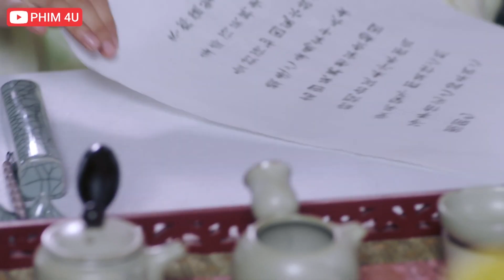LÝ THỤC Rùng Mình Bắt Tại Trận THẨM TRÂN CHÂU Vác Ba Lô Bỏ Nhà Đi | ĐẠI ĐƯỜNG VINH DIỆU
LÝ THỤC QUẢNG BÌNH VƯƠNG Phát Hoảng Rùng Mình Bắt Tại Trận THẨM TRÂN CHÂU Vác Ba Lô Bỏ Nhà Đi  - Trích Đoạn Bộ Phim ĐẠI ĐƯỜNG VINH DIỆU
✔️Tên Phim: ĐẠI ĐƯỜNG VINH DIỆU
►Diễn Viên: Cảnh Điềm, Nhậm Gia Luân, Mao Tử Tuấn, Thư Sướng, Tự Vạn Xuyến...
►Nội Dung: Bộ phim "ĐẠI ĐƯỜNG VINH DIỆU" Kể câu chuyện về nàng Thẩm Trân Châu tài trí, thông minh, khéo léo, nàng được Lý Thục - Quảng Bình Vương chọn làm phi rồi hạ sinh con trai Lý Thích–Đường Đức Tông. Sau đó, Trân Châu được truy phong là Duệ Chân hoàng hậu. Vào thời kỳ loạn lạc, Trân Châu đã ở lại Trường An cùng chịu gian khổ với bá tánh nên rất được yêu mến và quý trọng. Sau khi nhà Đường thu phục Trường An, Lý Thục một lòng muốn đón Trân Châu về cung nhưng nàng vẫn kiên quyết không trở về khiến cho Lý Thục tiếc nuối không nguôi. Câu chuyện tình yêu của Trân Châu và Lý Thục không phải là một tình yêu đẹp như trong cổ tích mà đó là sự đau lòng, tiếc nuối và day dứt.